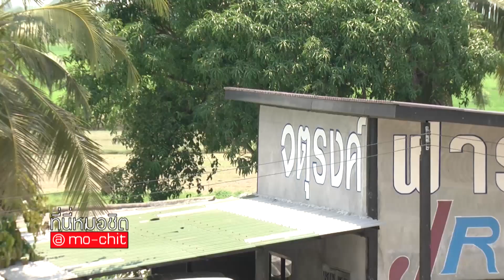ที่นี่หมอชิต | ตอน เยือนถิ่นโพธาราม , ฟาร์มแห่งความสุขของจตุรงค์ | 18 มิ.ย. 60 | (3/5)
►►ฝากทุกท่านกดติดตามและกดรูปกระดิ่ง 🔔 ด้วยนะคะ เพื่อจะได้รับการแจ้งเตือนทุกครั้งที่ลงคลิปใหม่ๆ และจะได้ไม่พลาดคลิปของ {ที่นี่หมอชิตนะคะ}◄◄
⭕ พาเที่ยวโพธาราม ตามหาเสียงหัวเราะ
⭕ พบกับชีวิตในฟาร์มและความสุขแบบเรียบง่ายของจตุรงค์